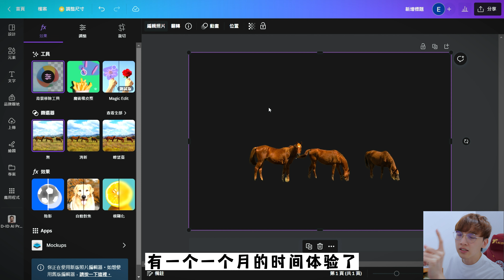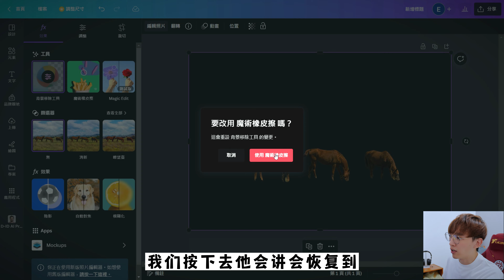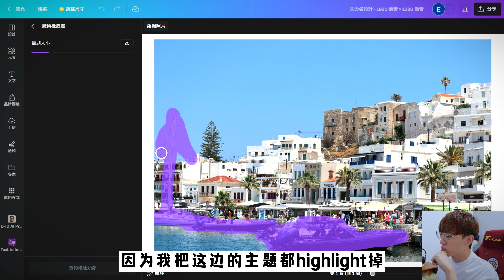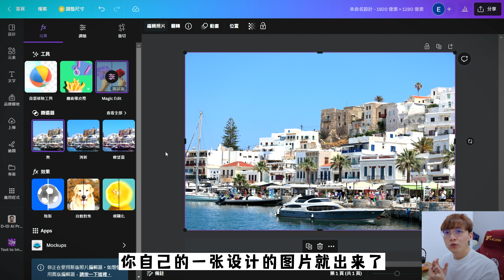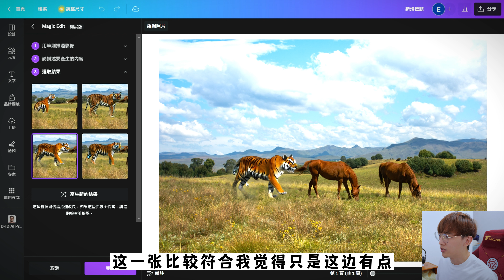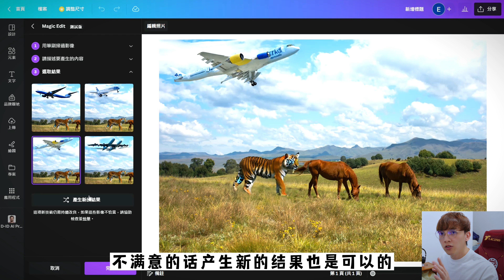Canva的AI修图真的太厉害了!!! | 看完以后你也会用AI去P图 | 以后的照片还能信吗?!?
Canva的AI修图真的是乐趣多多
可以把图片P到超夸张
尤其是Magic edit这个功能
真的和PS的generative fill可以说是一模一样了吧？
大家如果用不到PS的新功能
用Canva的magic edit 也是可行的喔！

👍🏻| 喜歡我的影片 不妨按個讚支持一下 再分享出去給朋友看吧